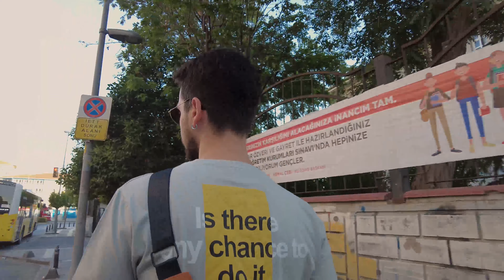Niye Kaçıp Kurtulamıyoruz? | Sorunlar #6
Sabit bir noktadan farklı bir noktaya hareket ederken somut sorunlara soyut bakışlar fırlatan Sorunlar'ın altıncı bölümünde, Erkekler Mars'tan Kadınlar Venüs'ten kitabından hareketle, kendimizi Alain Resnais'in yönetmenliğini yaptığı Amerikalı Amcam filminde ve avcı-toplayıcı dönemimizden beri sırtımızda taşıdığımız kaç kurtul prensibinde buluyoruz.